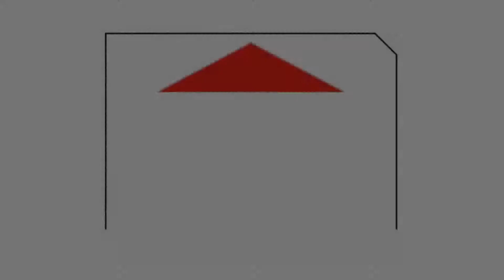West Bengal में BJP-TMC के बीच जंग। BJP VS TMC । Mamta Banerjee VS J P Nadda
पश्चिम बंगाल विधानसभा चुनाव 2021 भले ही दूर है, लेकिन सियासी घमासान अभी से ही शूरु है। बंगाल की सियासी पूरी फिल्मी हो चली है। मारधाड़, एक्शन, इमोशन, ड्रामा सबकुछ। देखने-सुनने में भले ही फिल्मी हो, लेकिन स्वस्थ्य लोकतंत्र के नजरिए से कतई उचित नहीं कहा जा सकता। इस वीडियो देखिए-दिखाइए...

Courtesy
Video Courtesy- Twitter/ BJP
Still Picture Courtesy- Different website free picture
Thumbnail made from - Canva